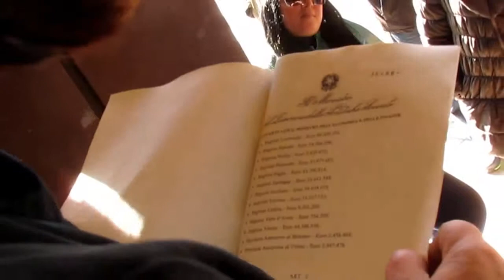Copia di Video Sit - In Assessorato del Lavoro Cagliari 10/12/2014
Video  Assessorato del Lavoro  Cagliari 10/12/2014
Gruppo C.L .A.S.  (   Comitato Lavoratori Attivi Sardegna )
di Anto Jon / Antonio Satta   base musicale  Tenores di Neoneli - Barones Sa Tirannia @ Stintino